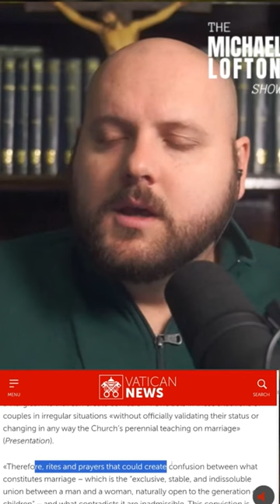Catholic Church Reaffirms Position on Contraception